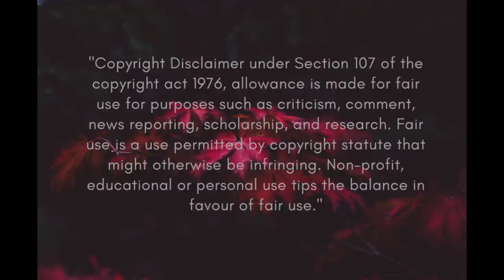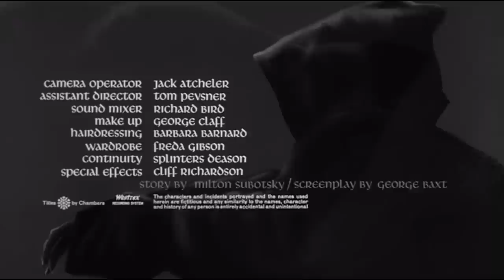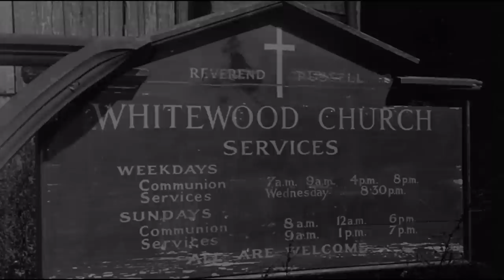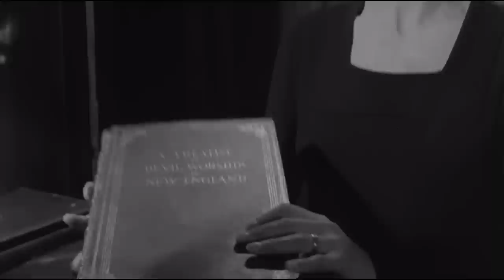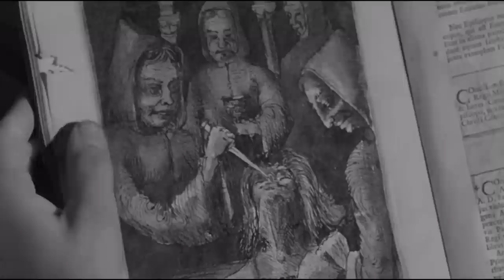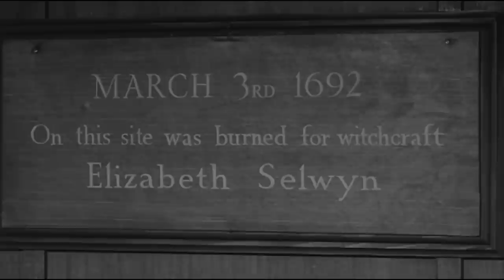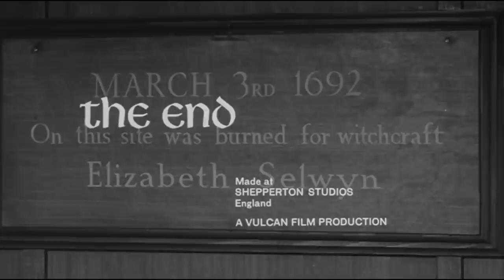City of the Dead aka Horror Hotel 1060, stars Christopher Lee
A young college student arrives in a sleepy Massachusetts town to research witchcraft. During her stay at an eerie inn, she discovers a startling secret about the town and its inhabitants.

Directed by John Llewellyn Moxey (as John Moxey)

Screenplay by George Baxt
Story by Milton Subotsky

Produced by Seymour S. Dorner
Max Rosenberg (uncredited)
Milton Subotsky
Donald Taylor

Starring
Christopher Lee
Venetia Stevenson
Betta St. John
Dennis Lotis
Valentine Dyall
Patricia Jessel

Ken Jones (jazz)

Production company
Vulcan